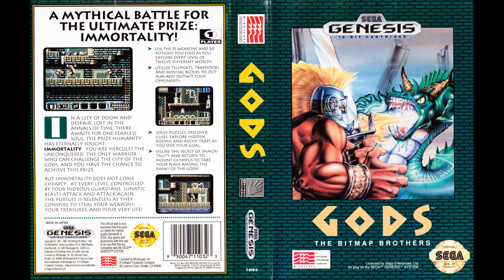Gods | SEGA Genesis Full Soundtrack OST (Real Hardware)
This is the full soundtrack for Gods on the SEGA Genesis. It was recorded from a real SEGA Genesis model 1 for the best audio quality.

Composed by
Jason Page
John Foxx

Timestamps
00:00 - Intro Tune
03:16 - Title Tune
08:24 - Level 1 Tune
14:58 - Level 2 Tune
20:14 - Level 3 Tune
25:31 - Level 4 Tune
30:54 - Shop Tune
33:40 - Guardian Tune
36:07 - End World Tune
36:12 - End Level Tune
36:18 - Game Over Tune
36:24 - High Score Tune
39:34 - Complete Tune